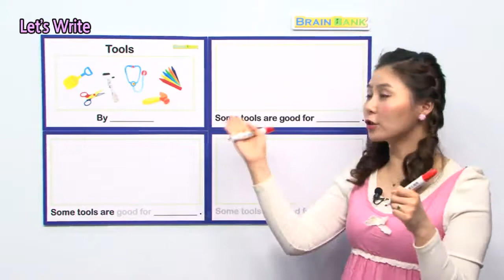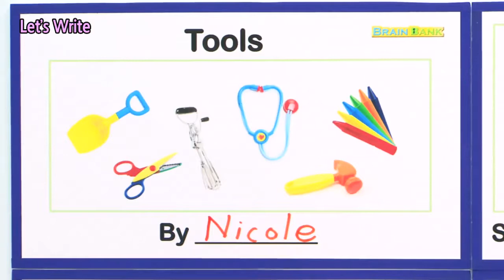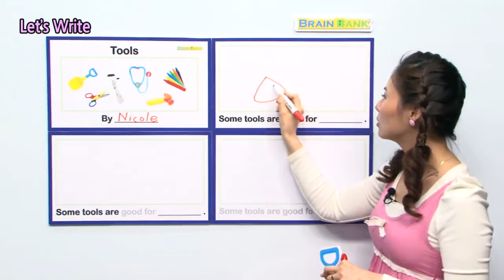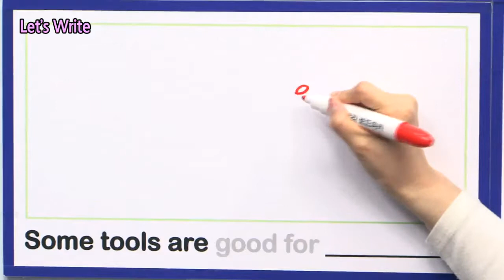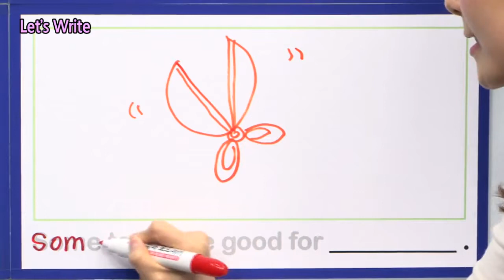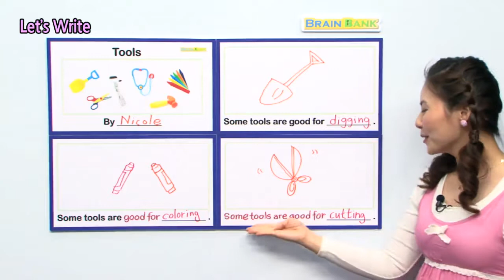[ 브레인뱅크 GK Science ] 04. The Tools L-03. 니콜샘 강의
💓 네이버 도치맘카페 브레인뱅크/이지스토리하우스 프로젝트
브레인뱅크를 동료 어린이참여자들과 같이 학습하고 전문적인 피드백도 받아보세요.
이미 프로젝트에서 참여해서 좋은 성과를 올리고 있는 친구들의 모습도 미리 살펴보시기 바랍니다.
혼자 학습하기 힘든 것도 친구들과 같이 학습하다보면 어느새 미국교과서를 재미있게 학습하고 있는 자신을 발견하게 됩니다. 홈스쿨링과 그룹 스터디의 장점만을 모은 "네이버도치맘카폐'에서 친구들과 함께 재미있게 미국교과서를 학습해보시기 바랍니다.
또한 스토리는 좋아하지만 혼자서 학습하는 것은 어렵지 않았나요?
공동으로 영어 세계명작 스토리를 학습하고 영상도 같이 만들어가는 재미있는 프로젝트에 가입해서 다른 참여자들과 같이 스토리도 읽고 영어도 학습해보세요.
브레인뱅크와 스토리를 같이 학습할 수 있는 국내 유일의 그룹 스터디 프로젝트에 지금 가입하고 시작해보세요!